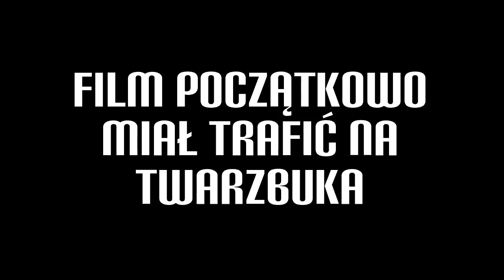Star Wars Celebration | Battlefront 2 | Mass Effect Andromeda | Elex [INFO]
Mały film informacyjny (miał początkowo trafić na FB) The Last Jedi Trailer HYPE!

Zobacz także!

 Gwiezdny Wojny (w tym Star Wars Rebes / Force Arena) należą to Disney (DisneyXD) / LucasFilm.